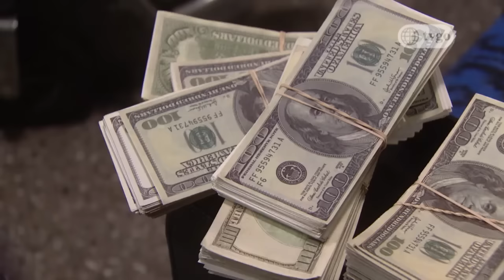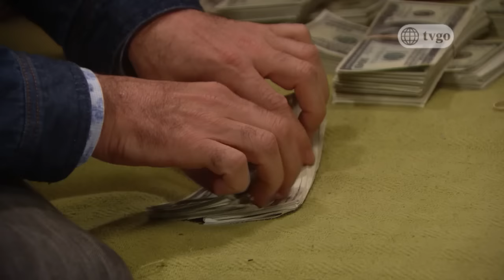Al fondo hay sitio - Temporada 8 - capítulo 1479